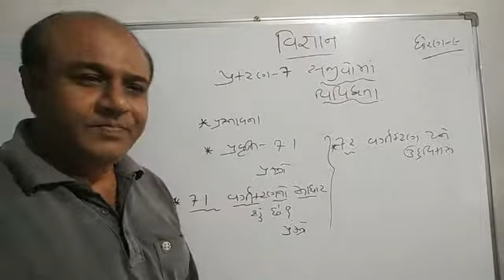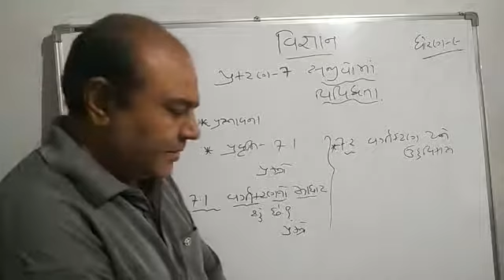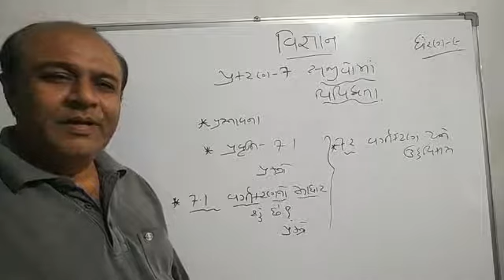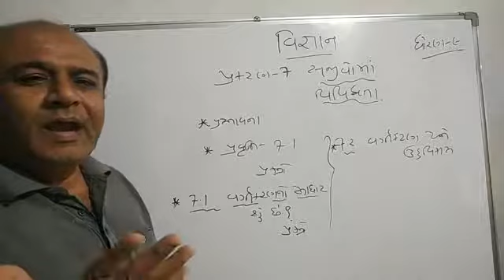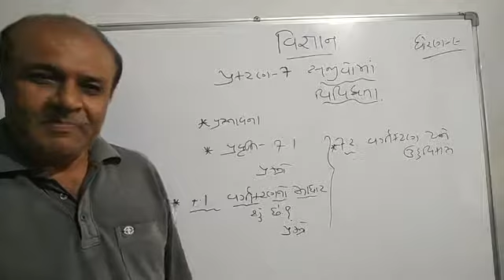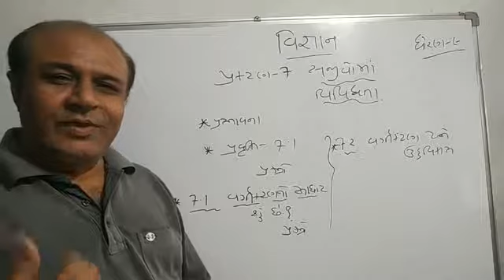વિજ્ઞાન ધોરણ ૯ - પ્રકરણ ૭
કેતનભાઈ ગોહિલ